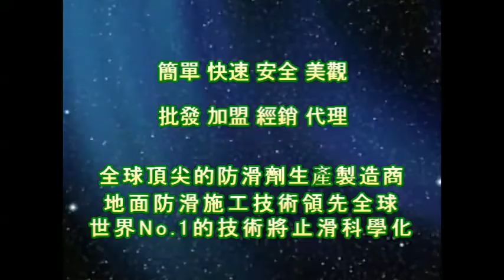P.A.S.T 1190 Temple Outdoor Stairs and Wall Moss & Dirt Clean Treatment video